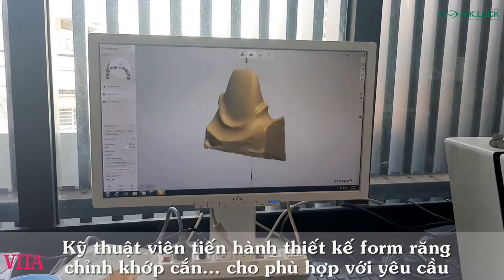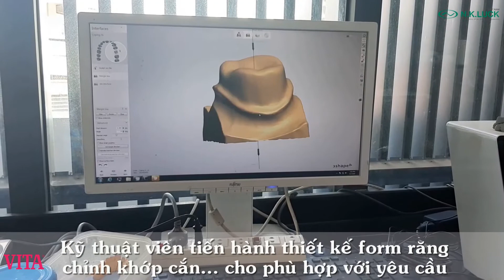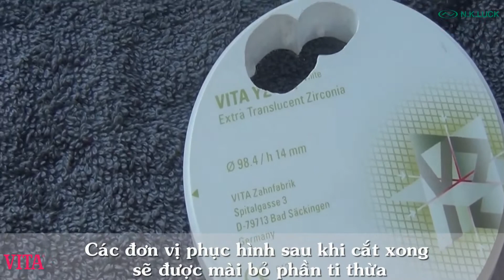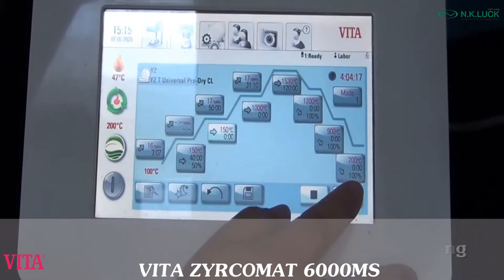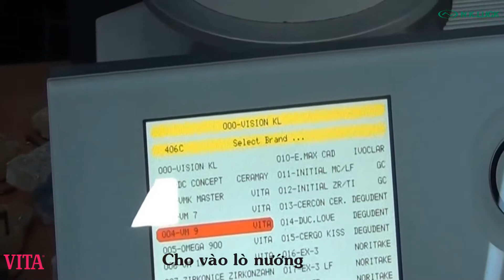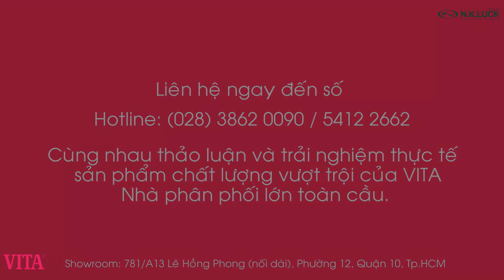NKLUCK - VITA đi cùng Labo Minh Phước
nkluck.vn, NKLUCK - VITA đi cùng Labo Minh Phước